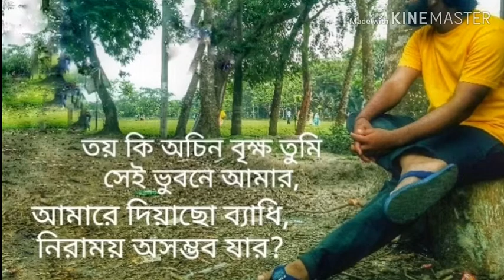পরানের গহীন ভিতর-৩ || সৈয়দ শামসুল হক || পাঠঃ ছোটন্দ্রনাথ চক্রবর্তী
সে কোন বাটিতে কও দিয়াছিলা এমন চুমুক
নীল হয়া গ্যাছে ঠোঁট, হাত পাও শরীল অবশ,
অথচ চাও না তুমি এই ব্যাধি কখনো সারুক।
আমার জানতে সাধ, ছিল কোন পাতার সে রস?
সে পাতা পানের পাতা মানুষের হিয়ার আকার?
নাকি সে আমের পাতা বড় কচি ঠোঁটের মতন?
অথবা বটের পাতা অবিকল মুখের গড়ন?
তুঁতের পাতা কি তয়, বিষনিম, নাকি ধুতুরার?
কতবার গেছি আমি গেরামের শ্যাষ সীমানায়
আদাড় বাদার দিয়া অতিঘোর গহীন ভিতরে,
কত না গাছের পাতা কতবার দিয়াছি জিহ্বায়,
এমন তো পড়ে নাই পানি এই পরানে, শিকড়ে।
তয় কি অচিন বৃক্ষ তুমি সেই ভুবনে আমার,
আমারে দিয়াছো ব্যাধি, নিরাময় অসম্ভব যার?